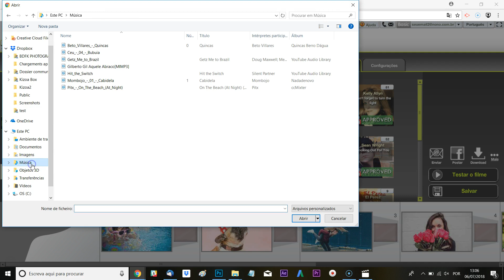Como adicionar música nos meus filmes - Tutorial Kizoa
Veja como adicionar música ao seus filmes, importe do seu computador e use em suas criações!